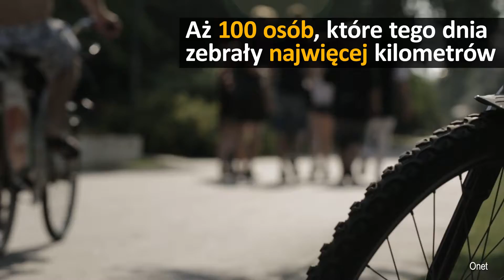Pomoc Mierzona Kilometrami - misja zakończona!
Pomoc Mierzona Kilometrami to ogólnopolska akcja społeczna, dzięki której każda aktywna sportowo osoba mogła zmienić pokonane przez siebie kilometry na wsparcie finansowe dla dzieci potrzebujących rehabilitacji. Udało zdobyć się ponad 3 miliony kilometrów w zaledwie 24 godziny!